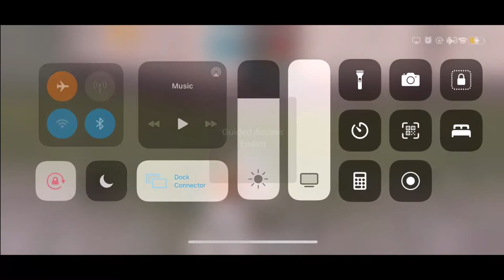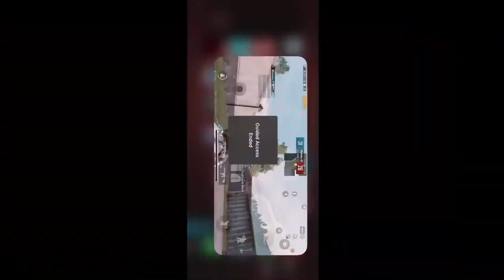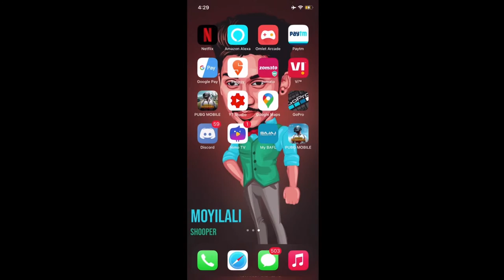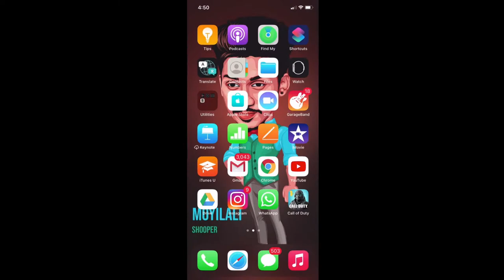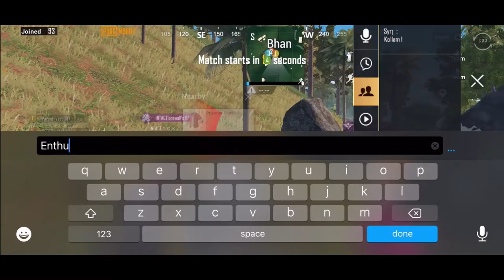LETS PLAY PUBG WITH VASU ANNAN - TEAMCODE STREAM